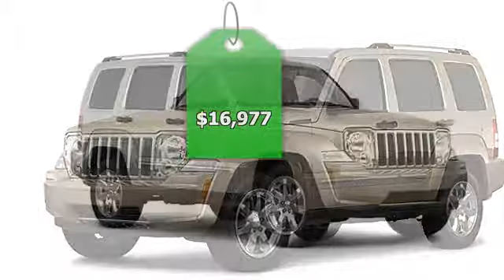2011 Jeep Liberty - Classic Chevrolet - Owasso, OK 74055 - N506002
Classic Chevrolet
8501 Owasso Expressway
8501 Owasso Expy.

For Sale: 2011 Jeep Liberty
VIN: 1J4PP5GK1BW551322
Engine: 3.7L
Drivetrain: RWD
Transmission: AUTOMATIC
Mileage: 56,963
Color: BEIGE (exterior)  (interior)

Features:
$2,000 below NADA Retail! Limited 70th Anniversary trim. Heated Leather Seats, Satellite Radio, Auxiliary Audio Input, Alloy Wheels, Overhead Airbag, Premium Sound System. SEE MORE! GET THE MOST FOR YOUR MONEY WITH THIS LIBERTY: An Exceptional Price for an Exceptional Vehicle. This Liberty is priced $2, 000 below NADA Retail. Approx. Original Base Sticker Price: $26, 600*.  KEY FEATURES ON THIS JEEP LIBERTY INCLUDE: Leather Seats, Heated Front Seat(s), Premium Sound System, Satellite Radio, Auxiliary Audio Input MP3 Player, Privacy Glass, Keyless Entry, Child Safety Locks, Steering Wheel Audio Controls.  JEEP LIBERTY: BEST IN CLASS: This 'Trail-Rated' S U V is roomy and surprisingly refined. Jeep calls Liberty one of its 'traditional' trucks, as it retains the brand's trademark off-road prowess--unlike the more car-like Jeep Compass and Jeep Patriot.  -- Consumer Guide.  VISIT US TODAY: Please call ask for Pre-Owned sales, Classic Chevrolet where a Handshake still matters and where getting a fair price on a vehicle is easy everyday Pricing analysis performed on 6/24/Two Thousand Fourteen. Please confirm the accuracy of the included equipment by calling us prior to purchase.